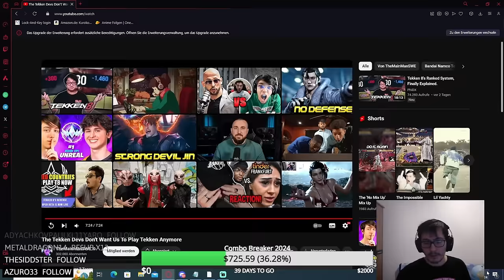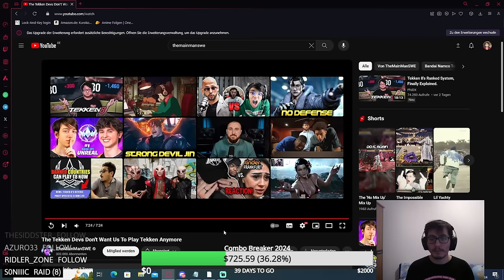We need to talk about Lars.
Since so many people ask me about my opinion I watched TheMainManSwe video on stream and gave my point of view on it. I think it was kinda needed because a lot of people are going too crazy about someone saying something about a character.